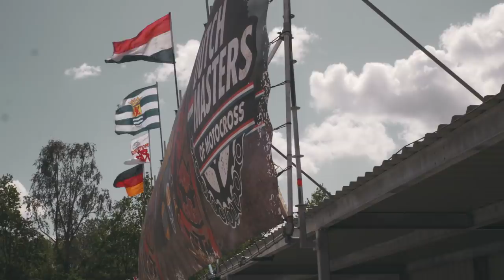The Holeshot Go To ME - Unlucky Day Racing Dutch Masters Motocross MX2 | Episode 11, S3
Follow me thoughout the day racing dutch masters of motocross round 2 in Axel!

My setup;
main camera; Panasonic GH5
main vlogging lens; Olympus 7-14mm f.2.8
main riding lens; Panasonic 35-100mm f.2.8
main b-roll lens; Panasonic 25mm f.1.7
backup lens; Panasonic 12-60mm f.3.5-5.6
second camera / action camera; GoPro Hero 7 Black

Intro Music; Aero Chord - Surface